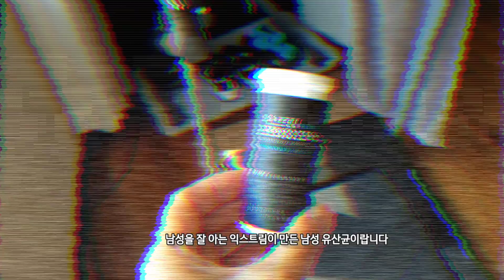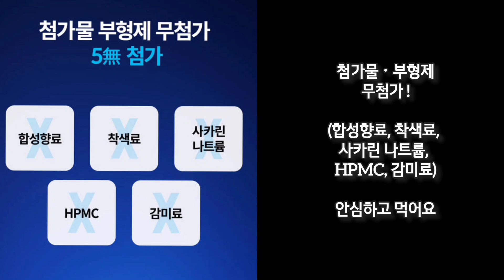익스트림 프로바이오틱스 💕운동 수행능력에 도움이 되는 유산균으로 활력도 챙기세요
익스트림프로바이오틱스 구매링크 남길게요